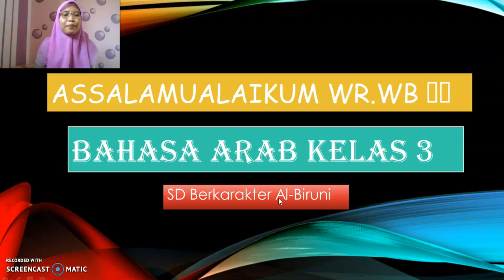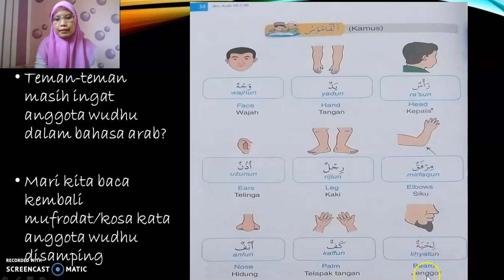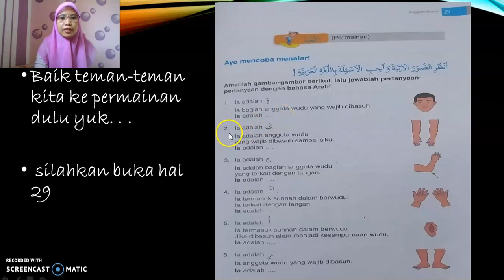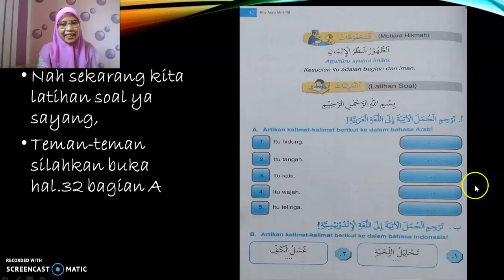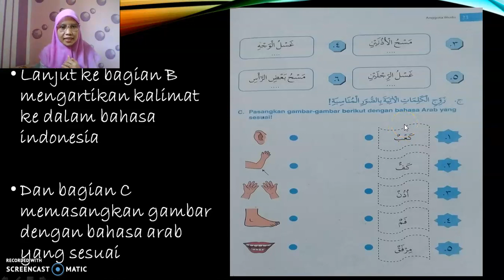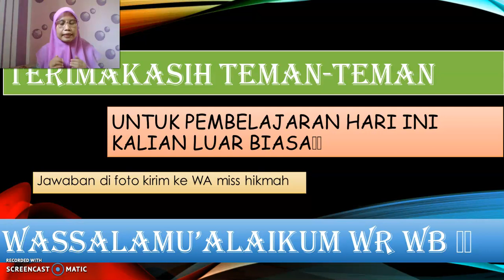Pembelajaran bahasa Arab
Mempelajari mengenai Anggota Wudhu dalam bahasa Arab